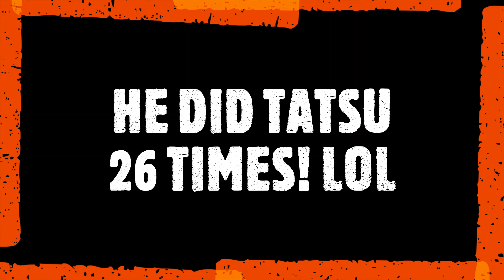SFV Casual Match - OMG! This KEN Did TATSU 26 Times!! SAGAT (TORTlCOLLIS) vs KEN (Destroyer_14728)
This was so funny, I had to make a video of it. Count with me fellow Street Fighters! 1,2,3,4,5,6,7,8,9 24, 25, 26, ooooh my god!

Shout out to:
*NikoHehe
*MuzAlpak (CobraClutch)
*LawShadowZ (-Star-Platinum-)
*iZonkPC
*Squirrel
*DJ_Sonnyb
*Cinematics
*NiNjA_LaWn_GuY
*tjnexus